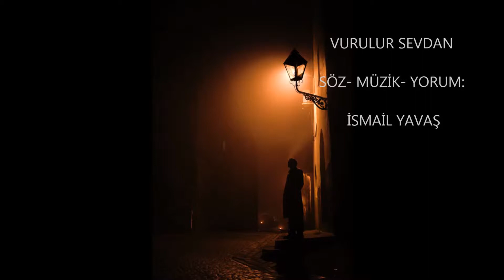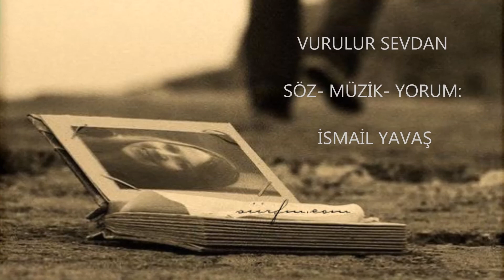VURULUR SEVDAN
SÖZ- MÜZİK- YORUM: İSMAİL YAVAŞ